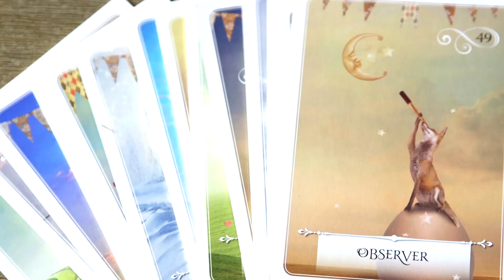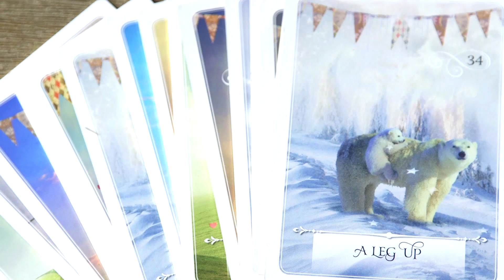Colette Baron-Reid's Universal Oracle Card Reading for the week of March 21st, 2016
A good sense of humor is really important this week, because this entire week you need to be saying… I Don’t Know.